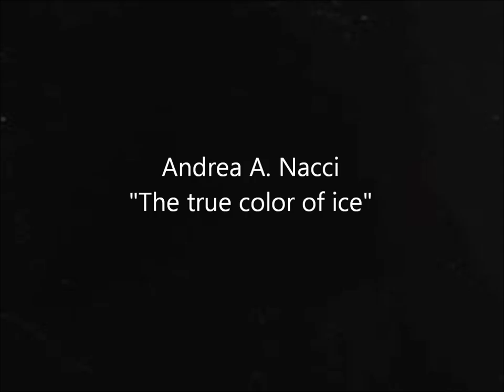Andrea A. Nacci: The true color of ice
The true color of ice
Elettronica